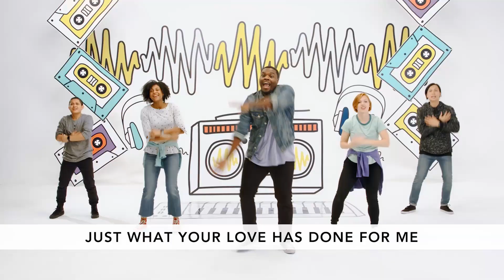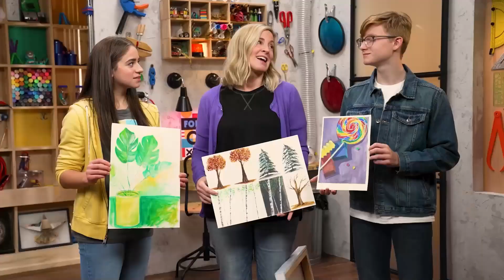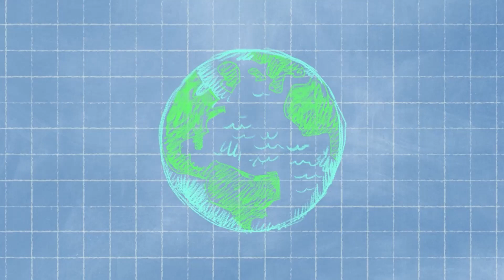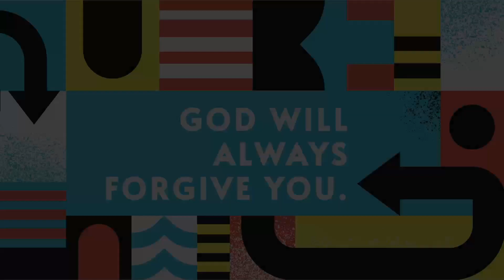Work In Progress, part 4 | Brooklake Kids | 03/26/23